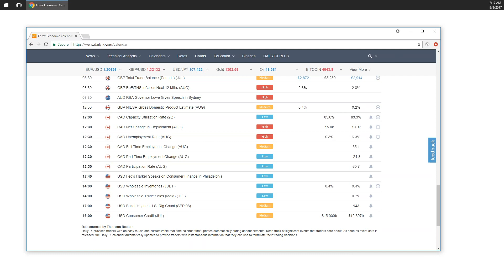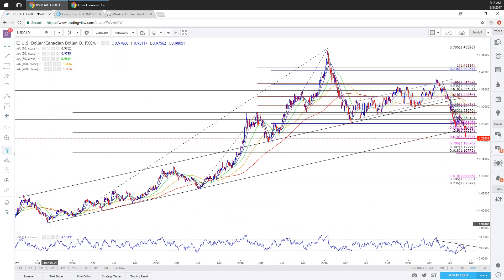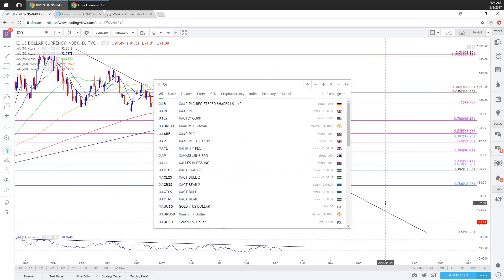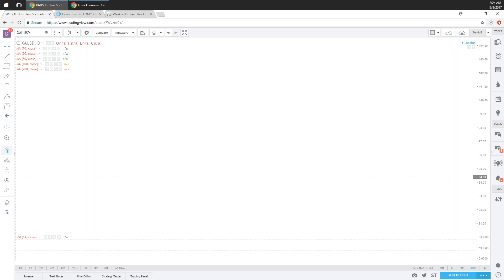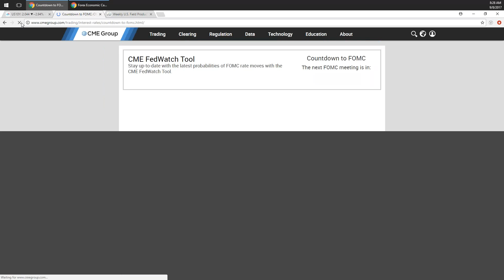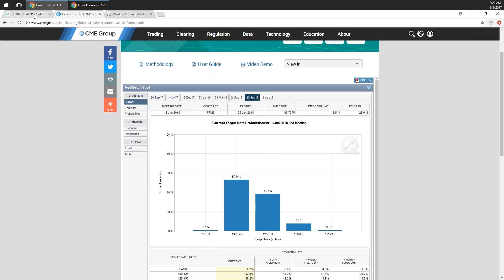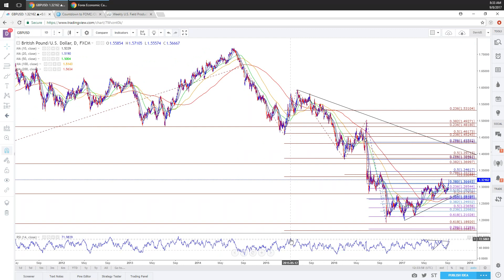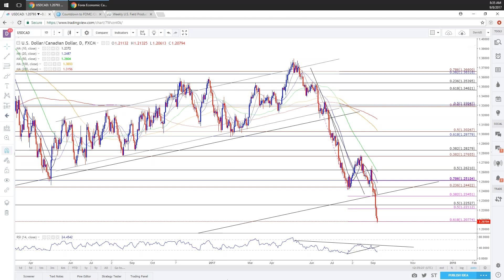Live Data Coverage: Canada Employment Change (AUG)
Join DailyFX Currency Analyst David Song to cover Canada's Employment report for August.